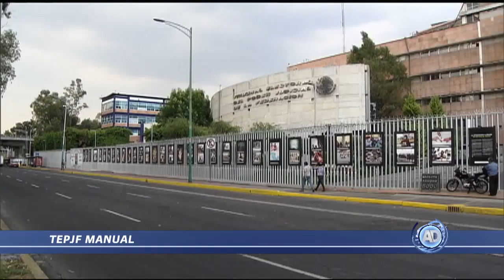Breves Jurídicas | 6 de febrero de 2019